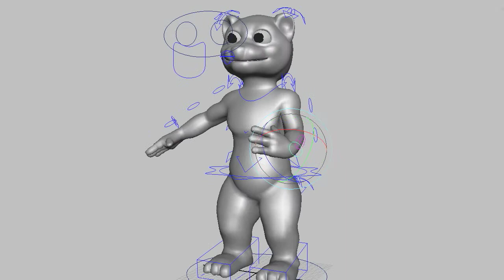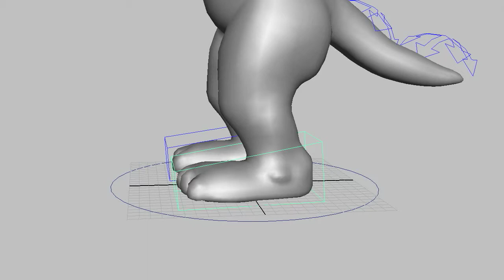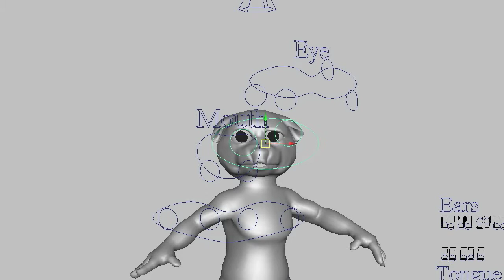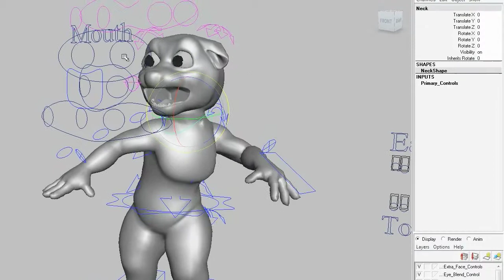Rig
Meeka is my ferret character that I modeled and rigged.